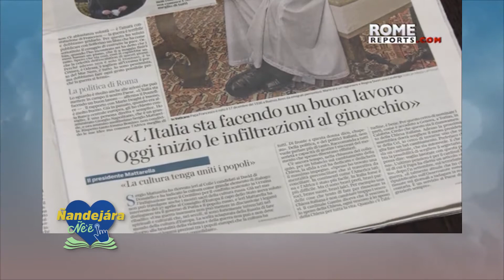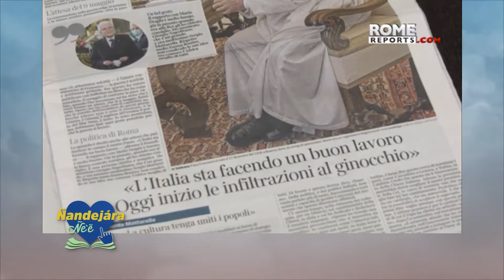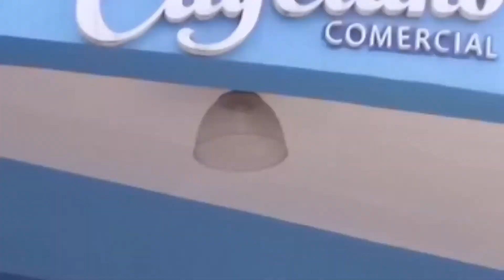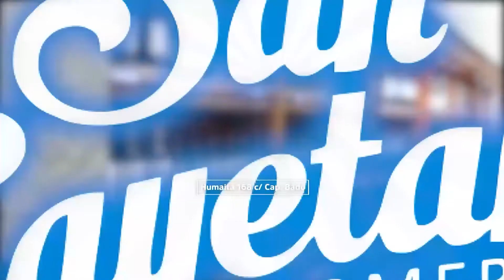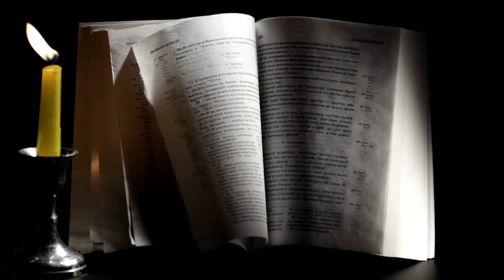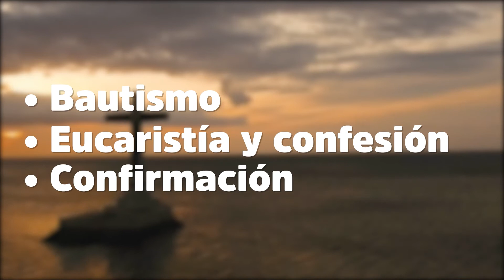Antiguo Testamento - (19-05-2022)